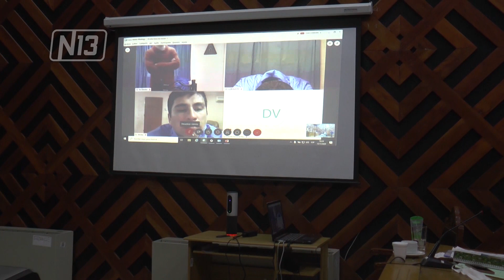EL JUICIO POR EL CASO ROMINA AGUILAR EN SU ETAPA FINAL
El juicio por el caso Romina Aguilar se encuentra en su etapa final, el viernes se harán los alegatos y el veredicto. Hoy se habilito feria para que la Cámara del Crimen 1 de San Luis realice una audiencia en la que se incorporará prueba solicitada por la defensa.